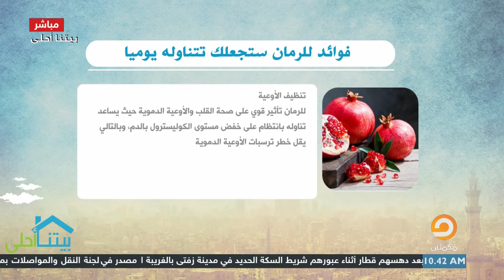تعرف على فوائد الرمان، ستجعلك تتناوله يوميا عند معرفتها